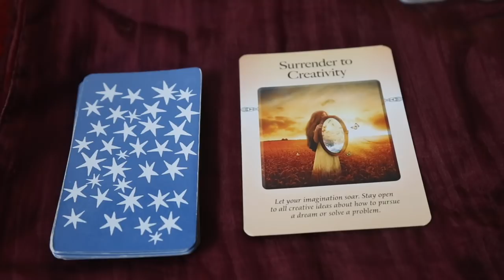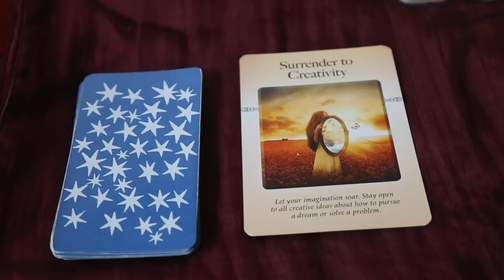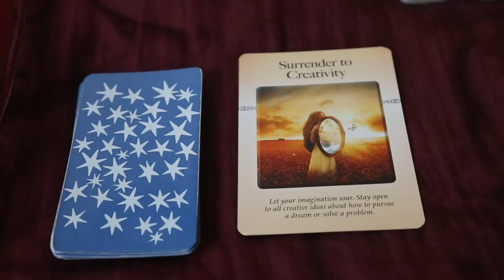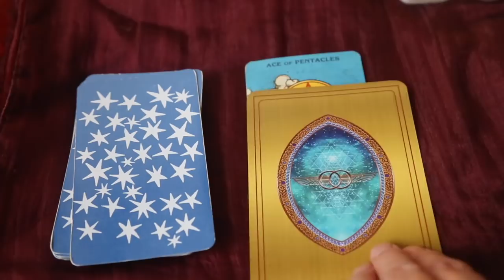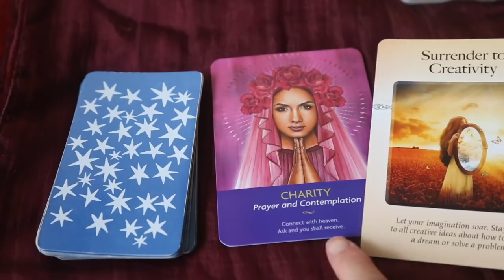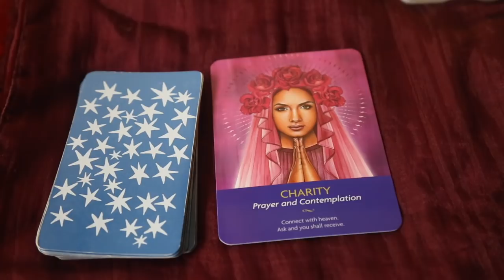Aquarius December 2018 Psychic Tarot Reading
Chris :)